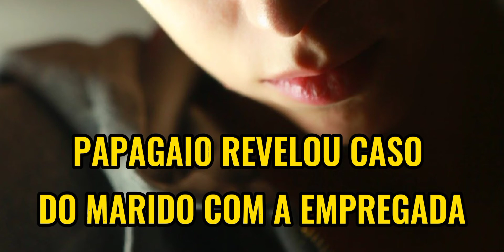Curiosidades e casos polêmicos envolvendo papagaios.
Oi, pessoal. Neste vídeo, você confere algumas curiosidades e polêmicas envolvendo papagaios.